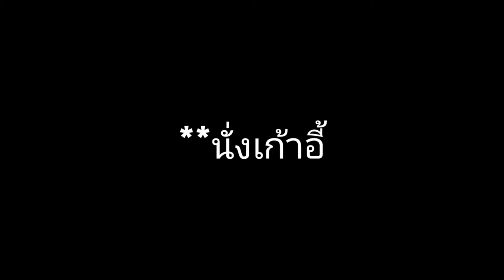เล่นม็อด Beep Power ที่มาจาก Brain Power Friday Night Funkin'